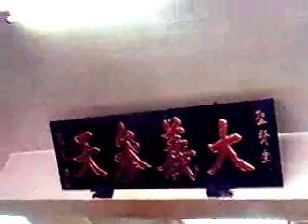970531 2參訪台中聖賢堂 儒宗神教普化靠扶鸞著善書(南部網友想研究扶鸞的可參考新營至靈宮聖教堂的)